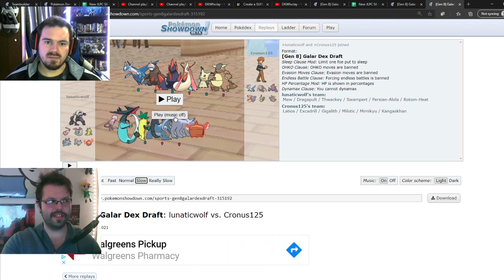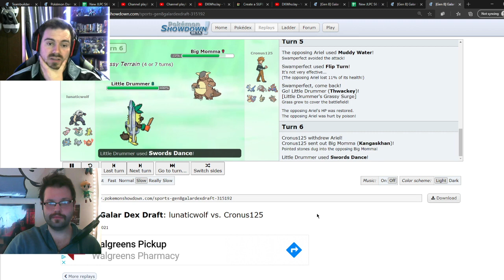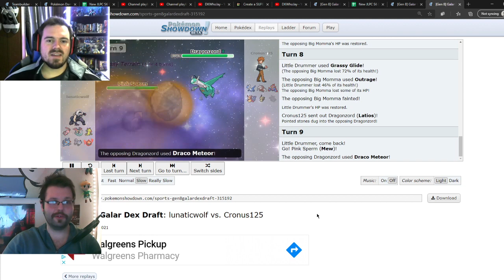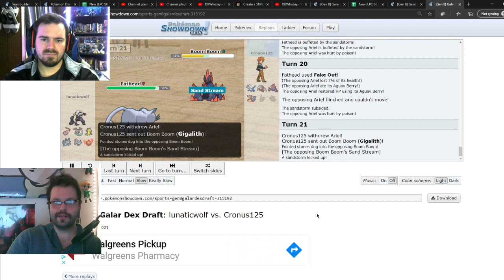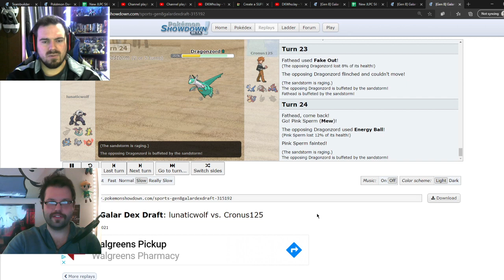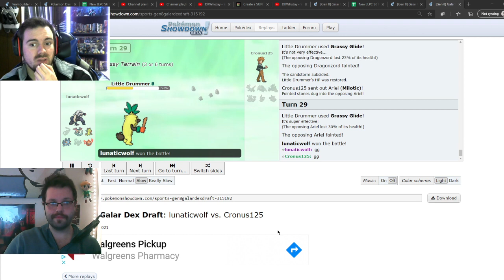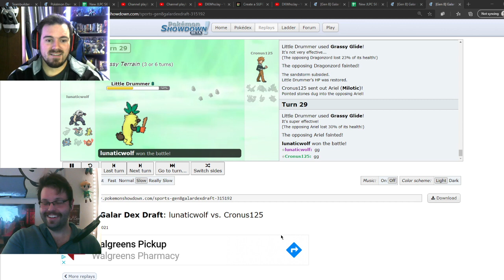JLPC S6 W2 Cronus and Lunatic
🎨DRAFT LEAGUE

CRONUS VS LUNATIC

We build our teams out of Pokemon available and with points given. Let the best or luckiest trainer win! Ft. Bryce!

~*Sub Links Below*~

~*THE FAM*~

_JLPC S6_